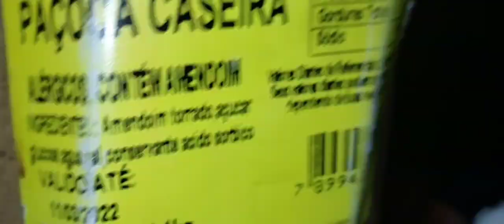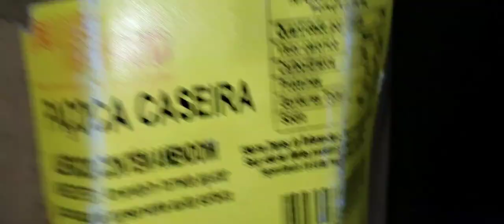ASSANDO CASTANHA DE CAJU